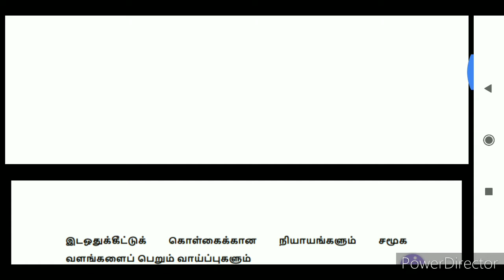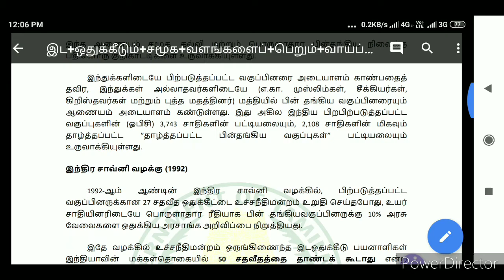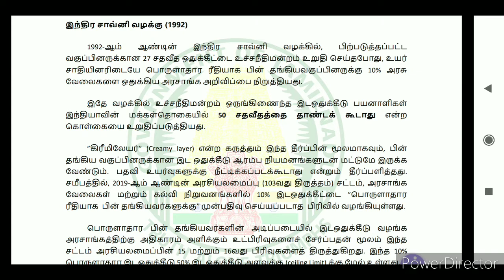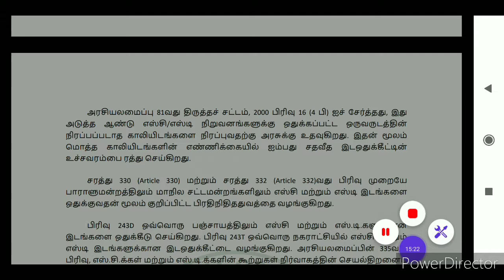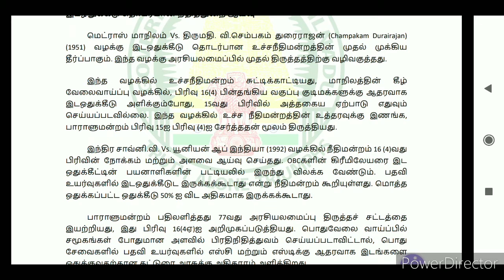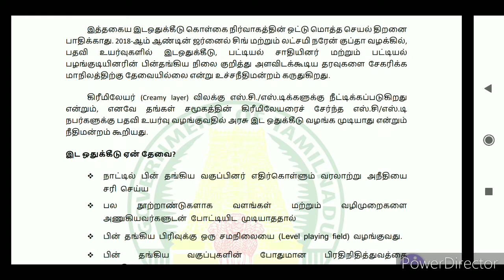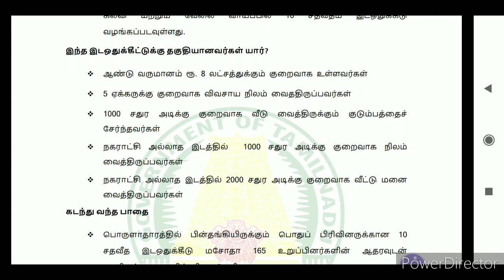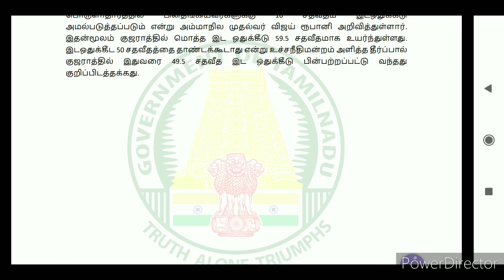Tnpsc group 2 தமிழ்நாடு அரசு வெளியிட்ட முக்கிய குறிப்புகள் - unit 8 and 9 இட ஒதுக்கீடு கொள்கைகள்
தமிழ்நாடு  அரசு வெளியிட்ட முக்கிய குறிப்புகள் - unit 8 and 9 இட ஒதுக்கீடு கொள்கைகள் important நோட்ஸ் tnpsc குரூப் 2/ tnpsc green